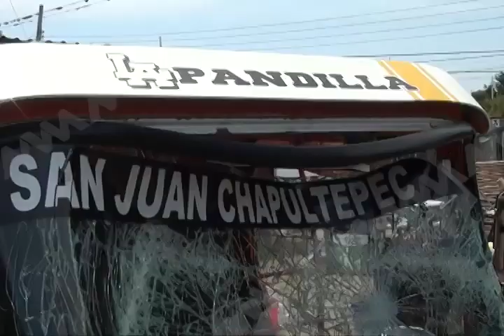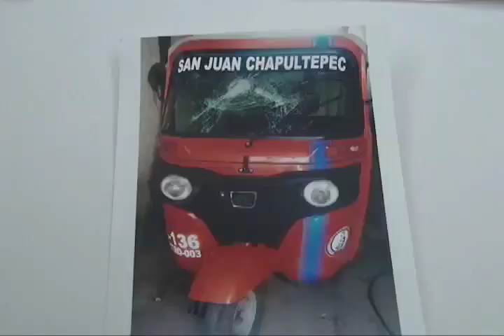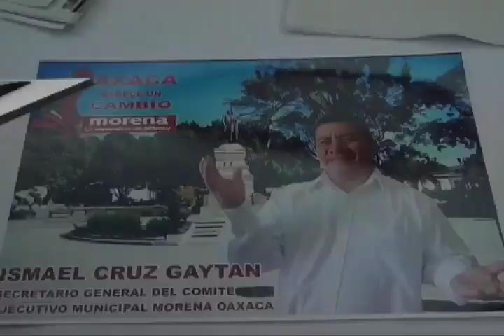Señalan responsabilidad de "Punto Trino" en conflicto de Mototaxis en San Juan Chapultepec